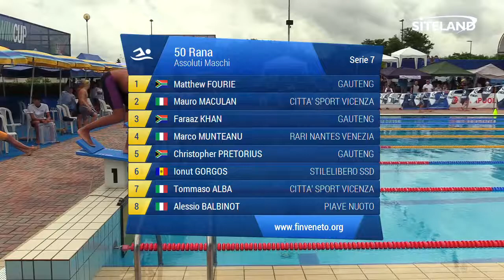50 Rana Ass. Maschile Agonisti (Serie 7) - 4 Treviso Swim Cup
Atleti partecipanti:
in corsia 1 FOURIE MATTHEW (2003) della soc. GAUTENG iscritto con 00:36.02
in corsia 2 MACULAN MAURO (2003) della soc. CITTA' SPORT VICENZA iscritto con 00:36.00
in corsia 3 KHAN FARAAZ (2002) della soc. GAUTENG iscritto con 00:35.90
in corsia 4 MUNTEANU MARCO (2004) della soc. RARI NANTES VENEZIA iscritto con 00:35.29
in corsia 5 PRETORIUS CHRISTOPHER (2004) della soc. GAUTENG iscritto con 00:35.80
in corsia 6 GORGOS IONUT (2004) della soc. STILELIBERO SSD iscritto con 00:35.95
in corsia 7 ALBA TOMMASO (2001) della soc. CITTA' SPORT VICENZA iscritto con 00:36.00
in corsia 8 BALBINOT ALESSIO (2001) della soc. PIAVE NUOTO iscritto con 00:36.07